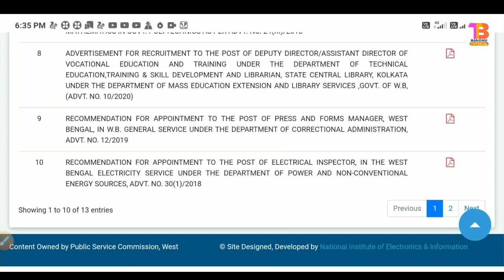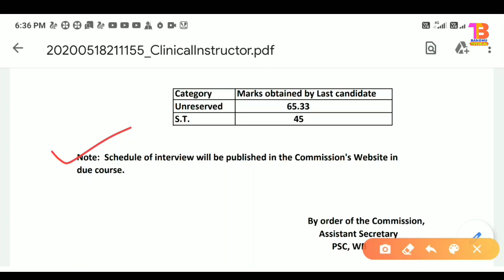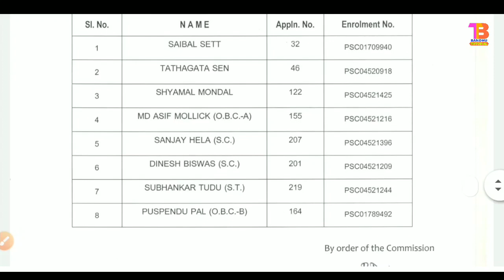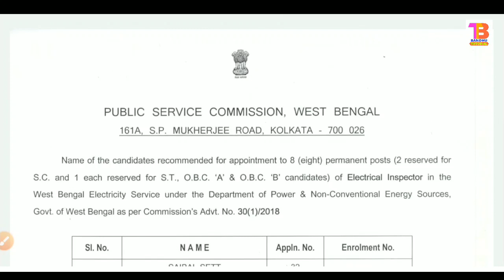সুখবর! WB PSC আরো ২টি চাকরির পরীক্ষার Result প্রকাশিত হল | WB PSC Result Out 2020 | PSCWB Result